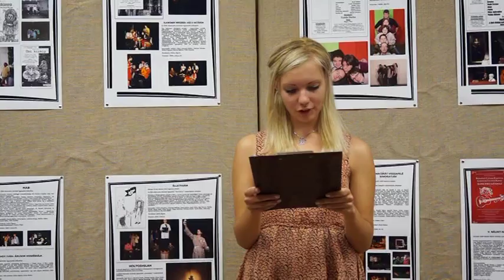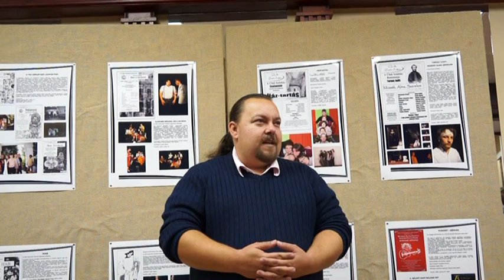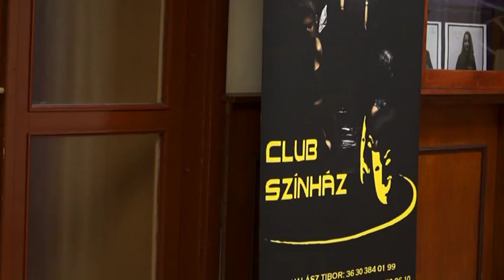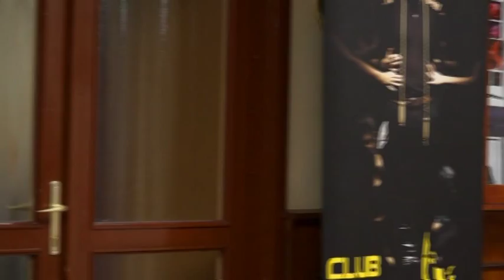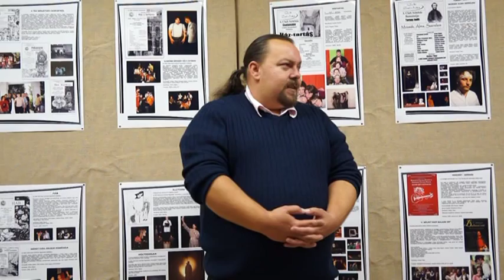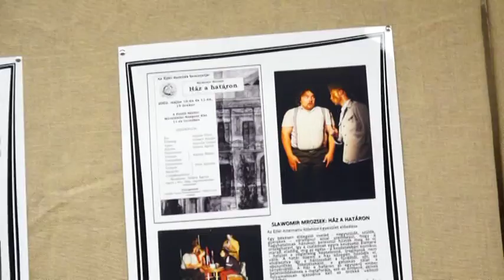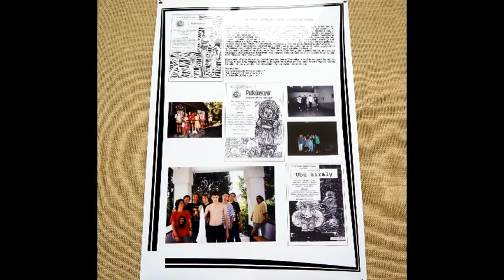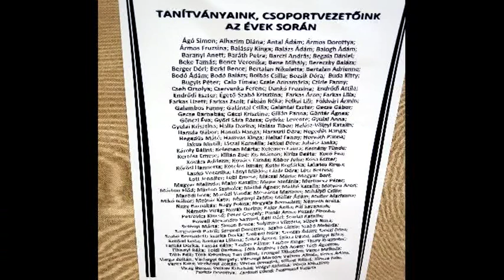KLUB SZINHÁZ KIÁLLÍTÁSA